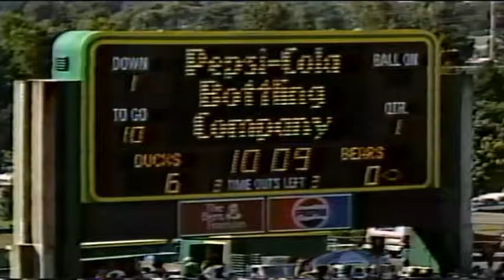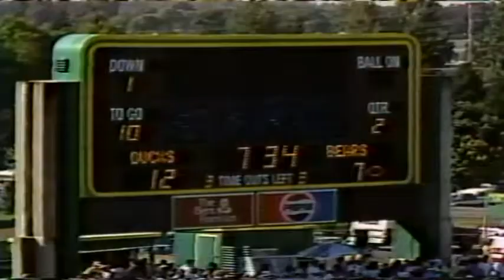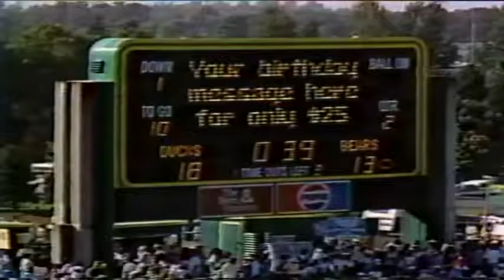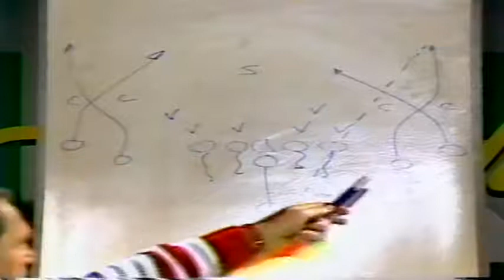Rich Brooks Show Cal at Oregon 9-09-1989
Rich Brooks Show recapping the Cal at Oregon football game on Sept. 9, 1989.